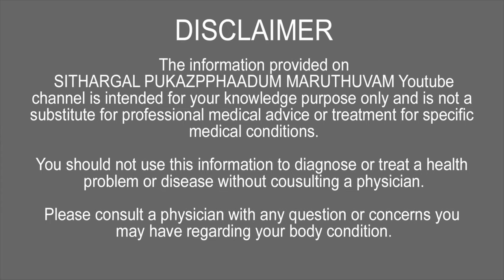30 நிமிடத்தில் முகம் சிவப்பு, அழகுஆக வேண்டுமா!!! முக அழகு Facial Beauty HEALTH TIPS |SPM